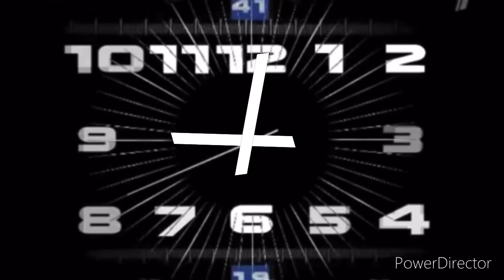(Фейк) глюк первый канал (21.05.2021)